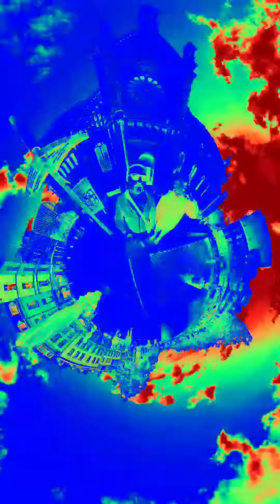Brussel Miniworld version 1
Un experimento con insta one